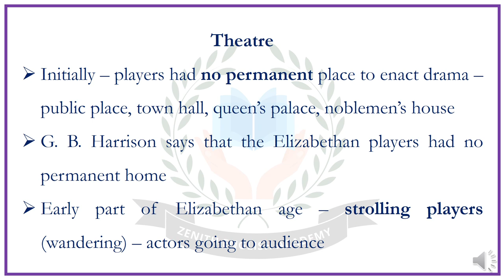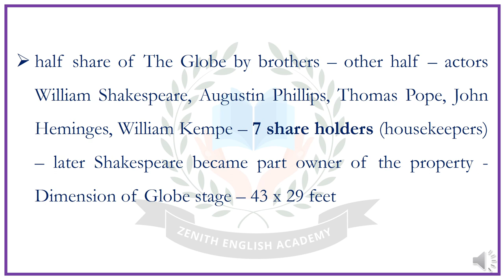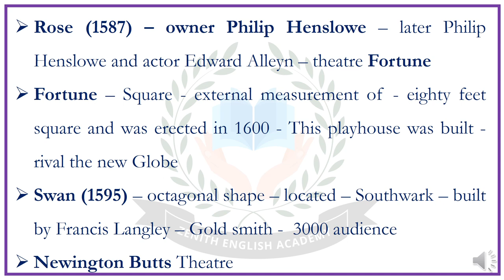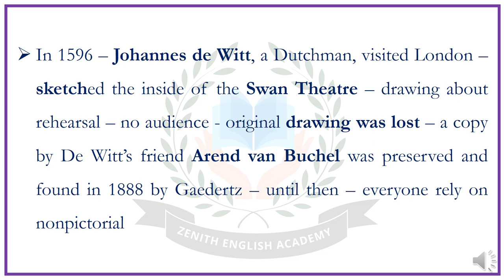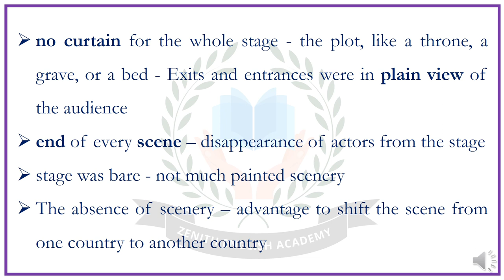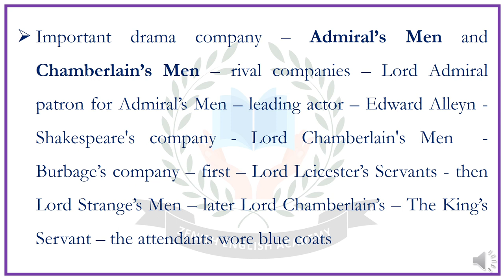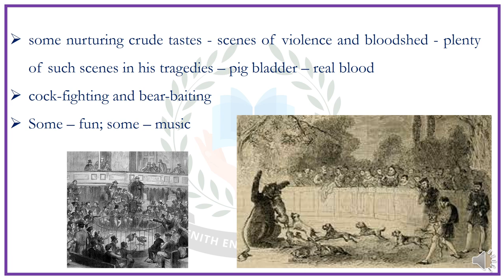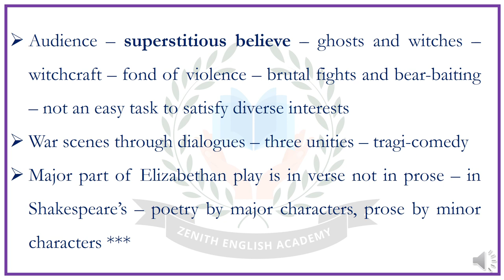UG TRB | Lecture 17 | Unit III | Shakespeare's Theatre and Audience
TRB conducts recruitment examination for UG/BT Teachers. This lecture will help the students preparing for examination. It is also a sample video for this course.
UGTRB Online Course Fee: Rs.5000
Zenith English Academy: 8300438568